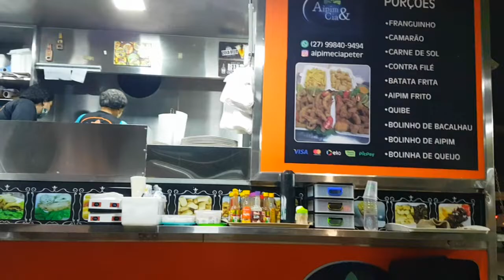Street Food - Shrimp w/ fried cassava, sweets and papa de milho at Praia da Costa - Vila Velha - ES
Brazilian street food.
Shrimp w/ fried cassava, sweets, brigadeiro, and papa de milho (cornmeal)

Location:
Av. Antônio Gil Veloso,  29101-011
Praia da Costa - Vila Velha City
Espirito Santo State - Brazil

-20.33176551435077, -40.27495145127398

🔴 Notice
It is a channel to share the culture and street appearance of each country with many friends around the world